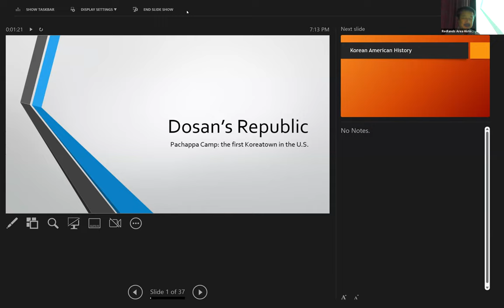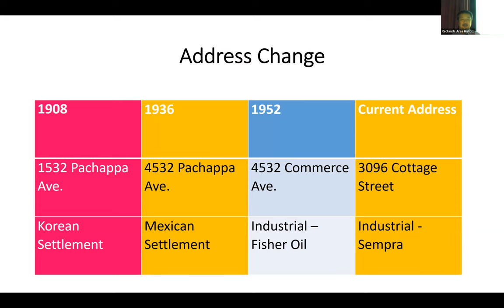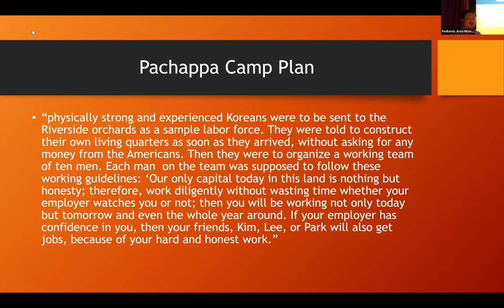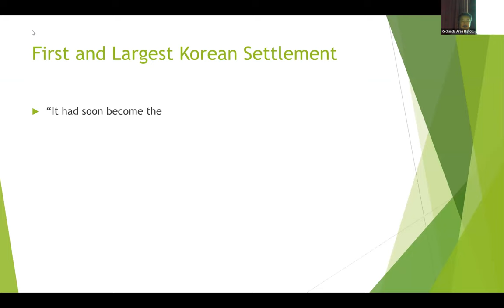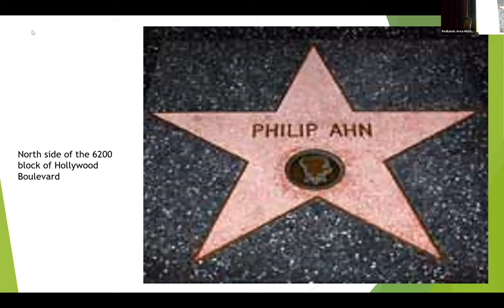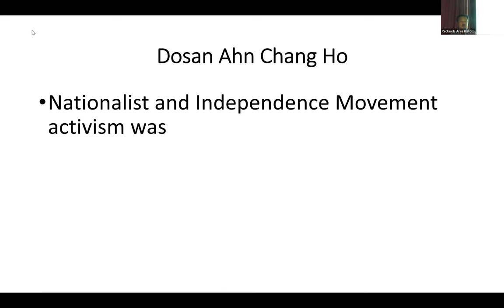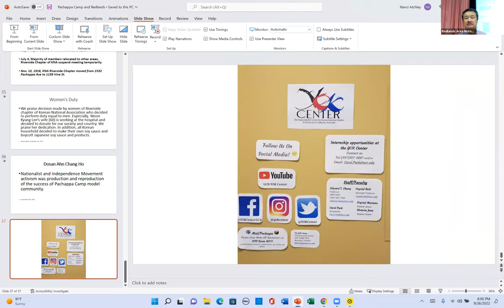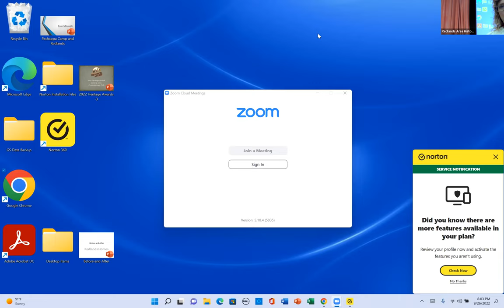Redlands Korean Community Connection to Riverside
Professor Edward T. Chang, Speaker
Monday, September 26. 2022
7:00 p.m.
The Contemporary Club and on ZOOM!
175 Eureka Street, Redlands

Few people are aware that Redlands had its own Koreatown in the downtown area close to its Chinatown on Oriental Street. The Redlands Korean community had a connection with the larger, more prominent historic Korean community in Riverside.

Dosan Ahn Chang Ho moved to Riverside, California in March 1904 and soon established the first Koreatown on the United States mainland known as Dosan’s Republic or Pachappa Camp. In Riverside, Ahn helped found an employment agency and negotiated relations with citrus farmers to find work for Koreans who lived in the community. With steady work available, Riverside became a popular destination for Korean immigrants and the ideal location for Ahn Chang Ho to develop and execute his Cooperative Association (Gongnip Hyop Hoe) to foster a sense of community. The Cooperative Association later expanded to Korean settlements throughout California and eventually developed into the Korean National Association, which proved especially significant in organizing immigrants to fight for Korea’s independence in the wake of Japanese colonization in 1910.

Pachappa Camp both helped anchor its residents’ identity and revealed Koreans’ struggle to support themselves and fight for Korean sovereignty. The experiences Koreans lived in Pachappa Camp reflected not only exceptional moments in Korean American history, as the first organized Korean settlement in California and one of the seats of the independence movement, but also the ubiquitous experiences that typified immigrant lives in the United States. The city of Riverside erected a statue of Ahn in 2001 to honor Dosan and teach about his legacy and connection to the Riverside. Because the historic Koreatown no longer exists, the statue stands as the only site of remembrance for this pioneering community.

University of California at Riverside professor Edward T. Chang is Professor of Ethnic Studies and founding Director of the Young Oak Kim Center for Korean American Studies at the university.  A prolific researcher, Prof. Chang has published twelve books, seven edited volumes, and numerous articles. His latest book is Pachappa Camp: The First Koreatown in the United States which won the “Grand Prize” from the Association for Studies of Koreans Abroad. The book was also featured in the NY Times, LA Times, NBC News, and PBS NewsHour. Professor Chang has studied and been a voice of the Korean community for more than 25 years. He is a leading expert on the Los Angeles civil unrest and appeared in a CNN Special report “The Fire Still Burns: 30 Years After the LA Riots” on April 29, 2022. Dr. Chang’s continued research and speaking on matters relating to building peace in inter-ethnic communities has shown that his interest in this subject goes far beyond one of crisis management and beyond the issues of one urban neighborhood.

Professor Chang’s program will be given on Monday, September 26, 2022 at the Contemporary Club building at 175 Eureka Street in Redlands at 7:00 p.m. The Historical Society’s programs are free and open to the public.